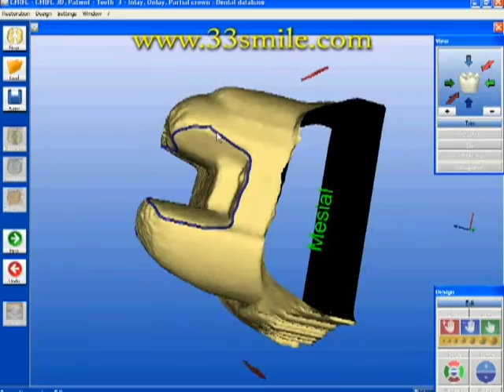CEREC Crowns Procedure at Cosmetic Dental Associates San Antonio, TX Dental Office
A video of how Dr. John Moore of Cosmetic Dental Associates uses CEREC machines to create new dental crowns for patients to restore their tooth, also using this technology they are able to restore a patient's tooth the same day that they visit the practice

Learn more about CEREC Crowns Procedure by visiting our

About: About: Cosmetic Dental Associates is the first cosmetic dental office in San Antonio, Texas. For more than 30 years, CDA has been providing exceptional dental care and services led by cosmetic dentist, Dr. John A. Moore. Our full-service dental offices feature the latest treatments available and our vast array of services includes: general dentistry, porcelain dental veneers, teeth whitening, dental bonding, implants, crowns, and dentures. We are also one of the largest providers of Invisalign Clear Plastic Aligners.

Dr. John Moore, DDS
San Antonio, TX Cosmetic Dentist